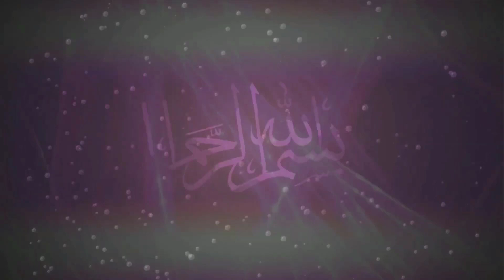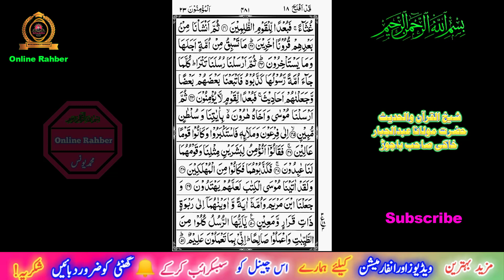surah e muminoon part 1 by maulana abdul jabbar khaki sahib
NAME: المؤمنون, Al-Mu’minoon.
Name taken from Verse 1 where there is a mention of “Al-Mu’minoon”.

١  قَدْ أَفْلَحَ الْمُؤْمِنُونَ
1  Certainly will the believers have succeeded:

ENGLISH NAME: The Believers.
CHAPTER NUMBER: 23
SURAH MUMINUN TOTAL VERSES: 118
SURAH MUMINUN TOTAL WORDS: 1,052
TOTAL UNIQUE WORDS WITHOUT REPETITION: 622
TOTAL LETTERS: 4,483
REVELATION PERIOD:

MAIN CHARACTERS:
God, Believers, Nuh/Noah, Ad, Hud, Moses, Pharaoh, Jesus, Maryam/Marry, Disbelievers.
SURAH MUMINUN MAIN TOPICS:
Traits Of Believers, Stages Of Embryo Creation, Prophet Nuh Story, Prophet Hud Story, Prophet Moses story, Religion Is One For All Mankind, After Death Barzakh/Barrier in-between, Time Stayed on Earth look like a Day Or less Than that.

SURAH MUMINUN KEY VERSES:
١٢  وَلَقَدْ خَلَقْنَا الْإِنْسَانَ مِنْ سُلَالَةٍ مِنْ طِينٍ

12  And certainly did We create man from an extract of clay.

١٣  ثُمَّ جَعَلْنَاهُ نُطْفَةً فِي قَرَارٍ مَكِينٍ

13  Then We placed him as a sperm-drop in a firm lodging.

١٤  ثُمَّ خَلَقْنَا النُّطْفَةَ عَلَقَةً فَخَلَقْنَا الْعَلَقَةَ مُضْغَةً فَخَلَقْنَا الْمُضْغَةَ عِظَامًا فَكَسَوْنَا الْعِظَامَ لَحْمًا ثُمَّ أَنْشَأْنَاهُ خَلْقًا آخَرَ ۚ فَتَبَارَكَ اللَّهُ أَحْسَنُ الْخَالِقِينَ

14  Then We made the sperm-drop into a clinging clot, and We made the clot into a lump [of flesh], and We made [from] the lump, bones, and We covered the bones with flesh; then We developed him into another creation. So blessed is Allah, the best of creators.

٥٠  وَجَعَلْنَا ابْنَ مَرْيَمَ وَأُمَّهُ آيَةً وَآوَيْنَاهُمَا إِلَىٰ رَبْوَةٍ ذَاتِ قَرَارٍ وَمَعِينٍ

50  And We made the son of Mary and his mother a sign and sheltered them within a high ground having level [areas] and flowing water.

١١٢  قَالَ كَمْ لَبِثْتُمْ فِي الْأَرْضِ عَدَدَ سِنِينَ

112  [Allah] will say, “How long did you remain on earth in number of years?”

١١٣  قَالُوا لَبِثْنَا يَوْمًا أَوْ بَعْضَ يَوْمٍ فَاسْأَلِ الْعَادِّينَ

113  They will say, “We remained a day or part of a day; ask those who enumerate.”

١١٤  قَالَ إِنْ لَبِثْتُمْ إِلَّا قَلِيلًا ۖ لَوْ أَنَّكُمْ كُنْتُمْ تَعْلَمُونَ

114  He will say, “You stayed not but a little – if only you had known.

1) like jobs information:
2) like online earning
3) Like English
4) Like Math’s
5) Like Accounting
6)Like Computer
7) Like mobile information
8) Like Quran
9) Like General knowledge